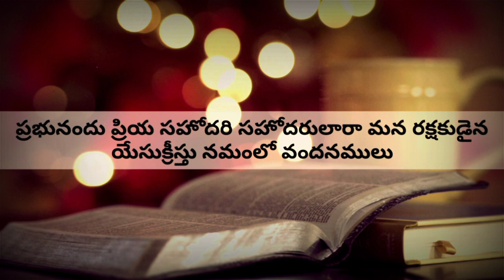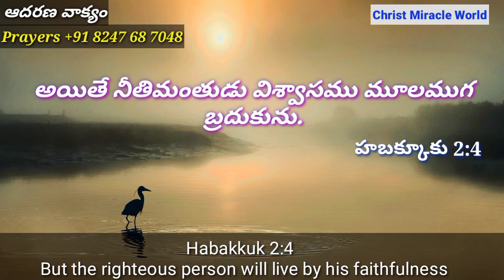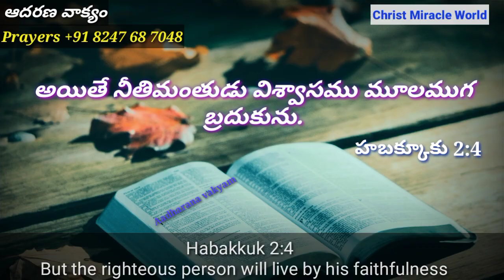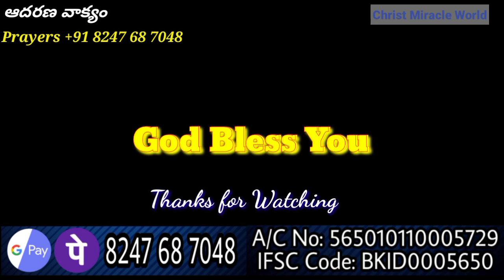Today's Promise | Word of God 05/04/2021.Eroju Devuni vagdanam/aadharana vakyam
Aadarana vakyamu.
ఈ ఆదరణ వాక్యము ద్వారా ఆదరించబడుతున్నారని బలపరుచబడుతున్నారని  నమ్ముతున్నాము.
Offerings ✉️
Google pay/Phone pay

5th april 2021 Gods promise